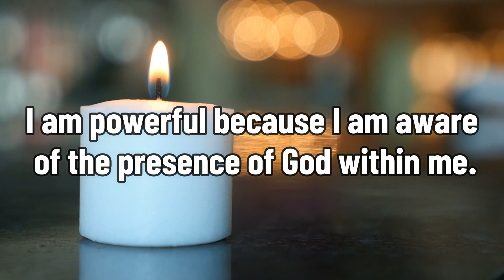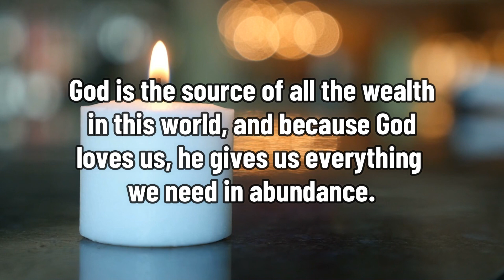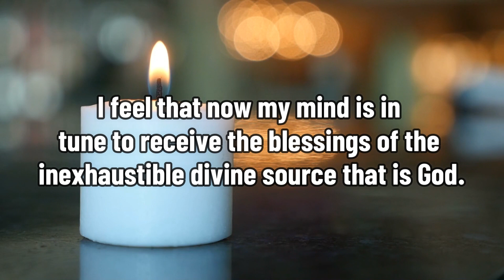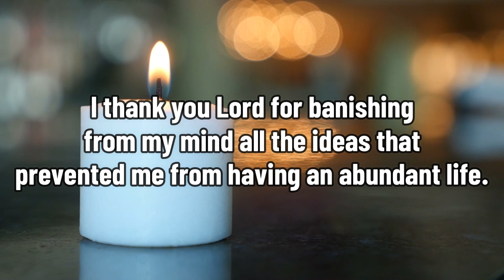EARN MONEY WITHOUT DOING ANYTHING | Only listen to this prayer once a day!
Attract a lot of money without doing anything! Just listen once! This scientific prayer by Joseph Murphy will give you metaphysical results instantly!

You may be going through a  complicated situation in the economic and financial field.  For this reason I want to tell you that you have arrived at the right place, time and video!

Today I share with you a very strong, fast and effective prayer to attract money (urgent results): Strong Prayer of Money Come to Me.

It is very likely that you are wondering if this prayer for money will work or if it is for you. And it is that, we are used to hearing phrases that configure us and tune us negatively to the idea of ​​money:

However, it is usually the NEGATIVE people or those who ALREADY HAVE MONEY who utter those phrases.

And what those phrases hide is something very important: the prosperity and wealth of our world is infinite and you have the right to live a comfortable, calm and full life.

Is it a Miracle Prayer for Money to Come to You Urgently?

Some people have explained to me that scientific prayers are miraculous, because they always offer urgent and fast results.

However, I tell them that they are not miracles, but that they get the answer to their demands , the rewards for asking and believing with faith that what they need will be sent to their lives

We should not only pray the prayer for money to flow when we are in times of crisis, we can always pray to God to ask that our abundant situation be lasting and prosperous.